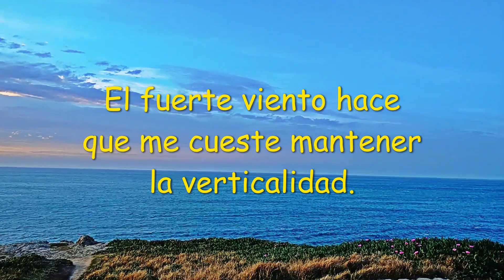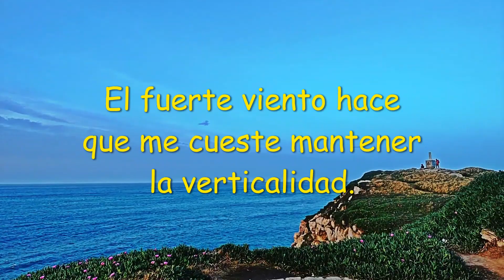Último atardecer 2022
En la Costa Cantabrica, Suances,